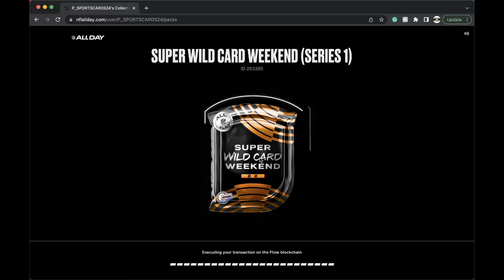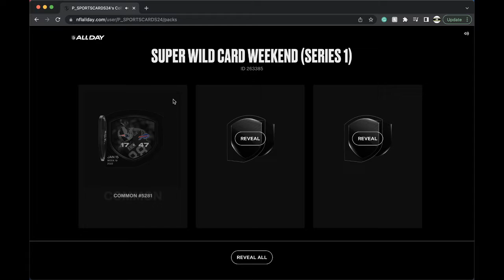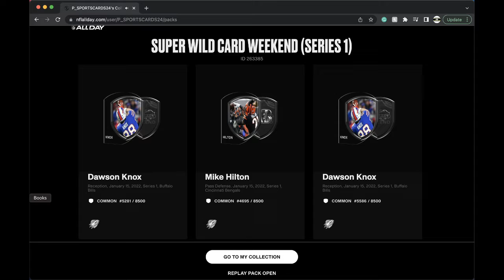🔥🗑 2022 NFL X DAPPER LABS | SUPER WILD CARD WEEKEND (SERIES 1) PACK BOX BREAK